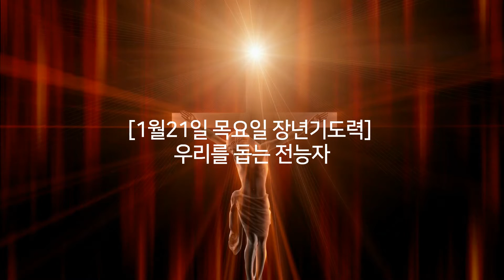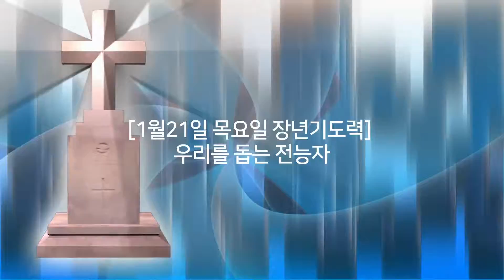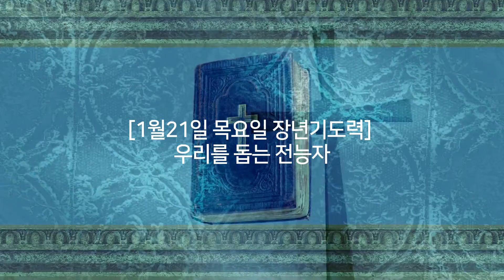1월 21일 목요일 장년 기도력 우리를 돕는 전능자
“그러므로 그가 범사에 형제들과 같이 되심이 마땅하도다 이는 하나님의 일에 자비하고 신실한 대제사장이 되어 백성의 죄를 속량하려 하심이라”(히 2:17)

불가사의! 그렇습니다. 과거의 모든 희생 제도와 표상적인 성소 봉사에 면면히 예시되어 있는, 우리를 위한 그리스도의 희생은 인간이 이해하기에는 너무도 불가사의한 일입니다. 이런 희생이 요구되었던 것입니다. 그분의 희생이 우리의 영원한 행복을 확보하기 위해 필요했음을 깨닫게 될 때 우리의 마음은 감동으로 녹아내립니다. 그리스도께서는 하나님의 정의가 요구하는 바를 충족시키는 방식, 지극히 거룩한 하나님의 율법에 일치는 방식으로 우리의 구원을 온전히 이루겠다고 친히 맹세하셨습니다.
구주의 속죄를 받아들이고 하늘의 율법에 순종할 때 가장 극악하고 타락한 사람까지 모두 깨끗하게 해 주는 희생 제물은, 아버지의 독생자만큼 거룩한 존재가 아니고서는 아무도 바칠 수가 없었습니다. 그 정도라야 인류가 하나님의 은총 안에서 회복될 수 있었습니다.
그리스도께서는 무슨 권리를 앞세워 포로들을 원수의 손에서 데려올 수 있었을까요? 바로 하늘 왕국을 지배하는 정의의 원칙이 요구하는 대로 희생을 치르며 얻어 낸 권리입니다. 그리스도는 잃어버린 인류의 구속주로 이 땅에 오셔서 의를 굳게 붙들면서 교활한 원수를 정복하셨고, 자기를 구주로 영접하는 모든 사람을 구원하셨습니다. 갈보리의 십자가 위에서 그분은 인류를 위한 속죄의 값을 치르셨습니다. 그렇게 그분은 대사기꾼의 손에 사로잡힌 자들을 되찾아 올 권리를 획득하셨습니다. 그 대사기꾼은 거짓말로 하나님의 통치에 잘못을 덮어씌웠고, 인류를 타락하게 만들어 하나님의 영광스럽고 영원한 왕국의 충성스런 신하로 부름을 받을 모든 권리를 박탈당하게 한 장본인입니다.
우리의 몸값은 우리 구주께서 지불하셨습니다. 아무도 사탄의 노예가 될 필요가 없습니다. 그리스도는 우리를 돕는 전능자로 우리 앞에 서 계십니다. “그가 범사에 형제들과 같이 되심이 마땅하도다 이는 하나님의 일에 자비하고 신실한 대제사장이 되어 백성의 죄를 속량하려 하심이라 그가 시험을 받아 고난을 당하셨은즉 시험받는 자들을 능히 도우실 수 있느니라”(히 2:17~18).

『가려 뽑은 기별 1권』, 309~310